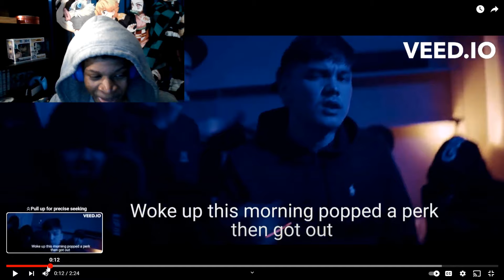American Reacts To Swedish Drill! | Lee Bloccboy - 4 Grabbar (ENGLISH LYRICS) (Reaction!!!)🔥🔥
Verse Of The Day:

Discretion will protect you, and understanding will guard you.
—Proverbs 2:11